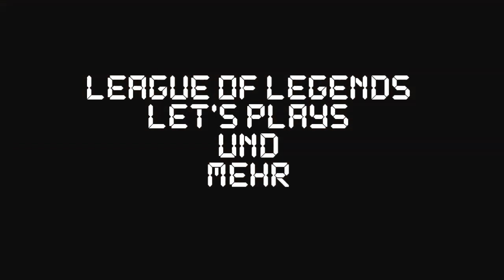League Of Legends Let's Play #1 Die UGE Plays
Hallo liebe Leute, heute stellen wir euch unsere kleine Runde vor.
Die UGE'S :D

Viel Spaß.